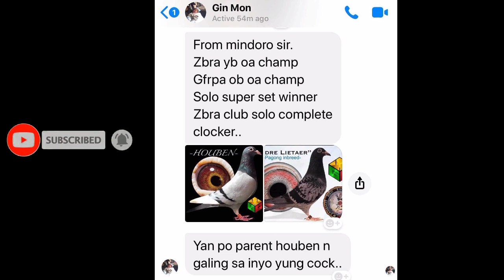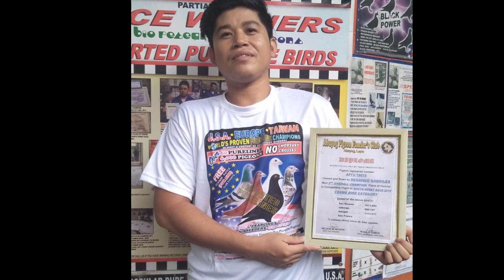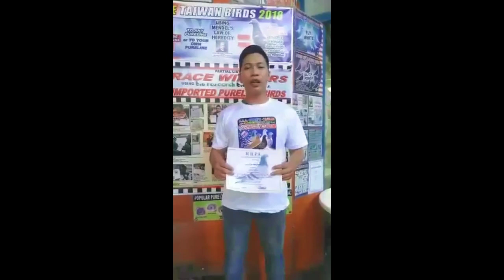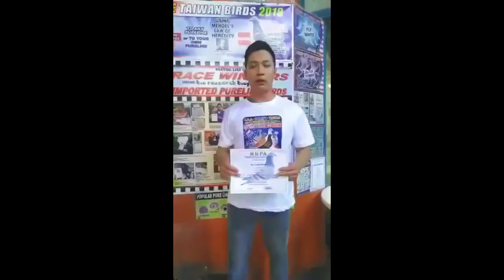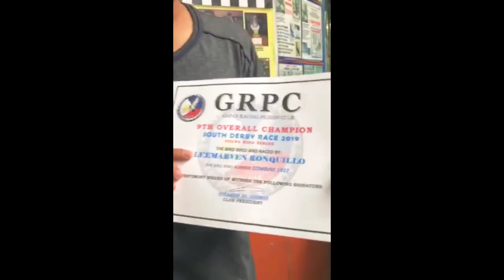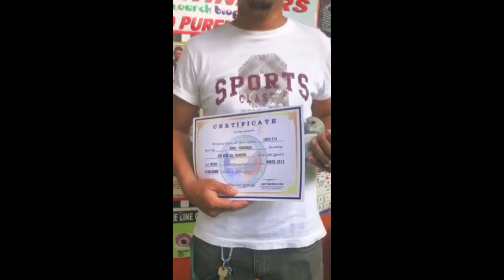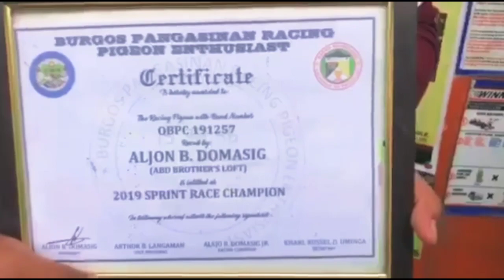MGA NAG CHAMPION NA FANCIER GAMIT KALAPATI NG BIO RESEARCH, BIO PIGEON | KILALANIN NATIN.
KILALANIN NATIN ANG MGA NAG CHAMPION NA FANCIER GAMIT ANG KALAPATI NG BIO RESEARCH BIOPIGEON.

KALAPATIDS
PIGEONRACING
RACINGPIGEON
REDBAR
POOLING
NORTHDERBYRACE
SOUTHDERBYRACE
PIGEONBREEDER
PIGEONFLYER
RRPC
RIPA
OFFCOLORPIGEONRACING
JONZKIEELOFTTV
KALAPATIDS
PIGEONRACING
RACINGPIGEON
REDBAR
POOLING
NORTHDERBYRACE
SOUTHDERBYRACE
PIGEONBREEDER
PIGEONFLYER
RRPC
RIPA
OFFCOLORPIGEONRACING
JONZKIEELOFTTV